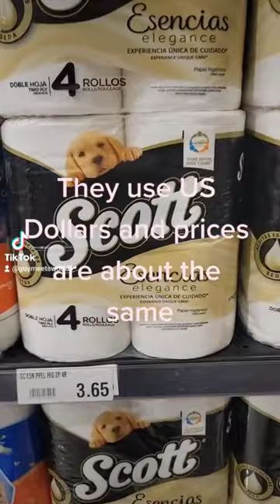Grocery Shopping in Panama shopping panama🇵🇦